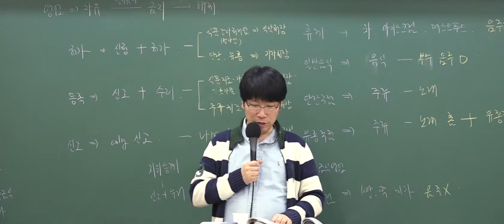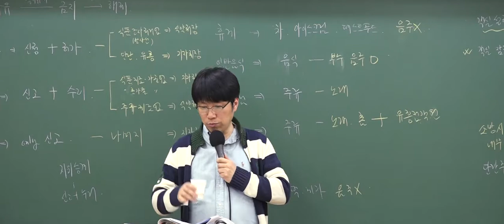[9급조리직공무원] 와우고시 위생관계법규 '교육시간'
와우고시 9급조리직공무원 합격패키지!
위생관계법규 이영화선생님의 이론특강 8강 중 일부입니다.

9급조리직 합격패키지 바로가기!